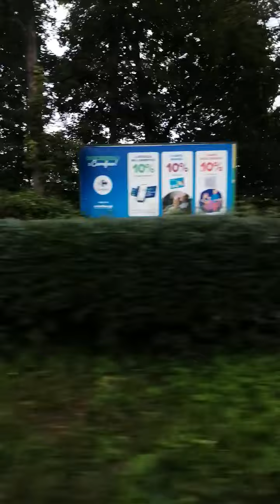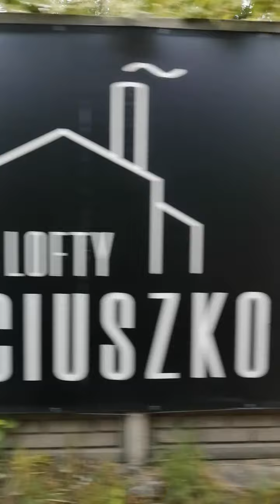Linia 11 Chorzów Stadion Śląski-Chorzów Metalowców (Trasa Skrócona) (Tramwaje Śląskie)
⚪Chorzów Stadion Śląski
⚫Chorzów AKS
⚫Chorzów Teatr Rozrywki
⚫Chorzów Rynek
⚪Chorzów Metalowców

Legenda:
⚪Przystanek Początkowy/Końcowy
⚫Przystanek
🔴Przystanek Na Żądanie
🟡Przystanek Objazdowy
🟤Przystanek Na Granicy
🟢Nowy Przystanek
✈️Lotnisko